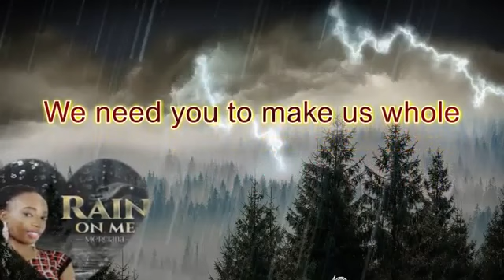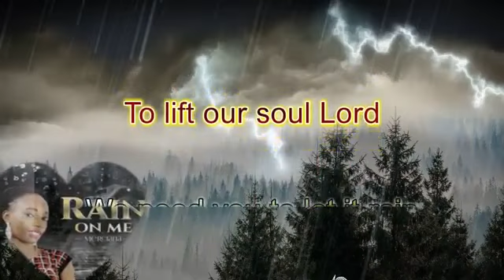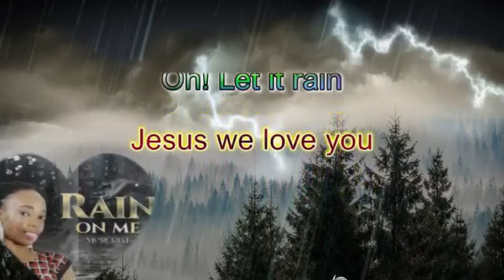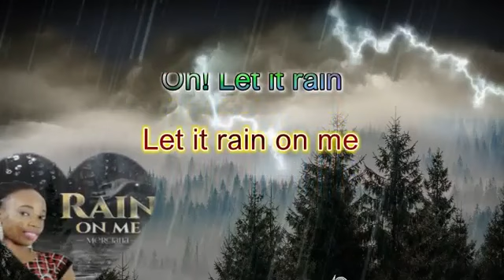Rain on Me - Merciana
This song is a song of desire for a fresh anointing of God on the whole earth.

Lyrics:

Chorus
Let it rain on me
Release your fresh anointing!
Let it rain on earth
Oh! Let it rain

Verse1:
Jesus we need you
Lord we are broken
We need you to make us whole
Wet our dryness
Calm our storms Lord
We need to you to let it rain

Verse2:
Lord we are shaken
We need your breadth on us
Fresh Anointing!
To lift our soul Lord
We need you to let it rain

Verse3:
Jesus we love you
Lord we are boastful
Boastful of your love for us
Great sacrifice
You made on the cross
We love when it rains on us